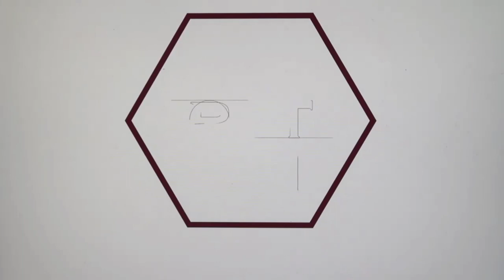Cataratas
Guía para informarse sobre las cataratas o esperar. Especialmente pensada para personasmayores. No cuesta nada, y para mí es mucho. Estamos continuamente buceando en busca de información de interés para el adultomayor

Capítulos:
0:00 ¿De qué estamos hablando?
0:35 ¿Qué provoca las cataratas?
0:59 ¿Cuáles son los síntomas?
2:11 ¿Qué aumenta el riesgo?
2:50 Prevención
3:17 ¿Qué ocurre?
4:00 ¿Cuándo llamar?
4:30 Espera vigilante
4:54 Cuidados personales
5:54 Cirugía

Facebook y Twitter: @Prottech1